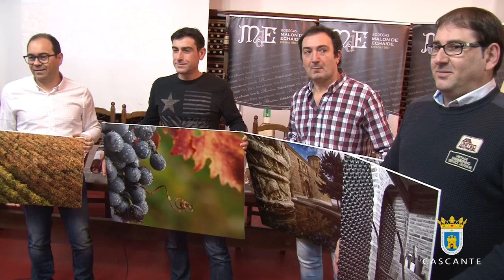Premios Foto-Vino Malón de Echaide (Cascante 2018)